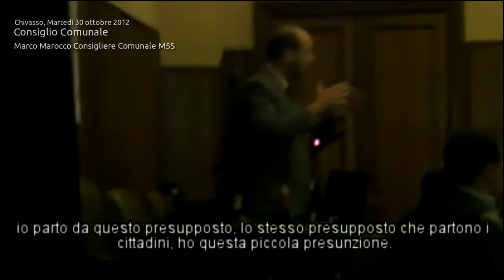30-10-2012 Richiesta Dimissioni eletti 2011 e rieletti nel 2012 - MoVimento 5 Stelle Chivasso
Il 31 gennaio 2012 il Sindaco di Chivasso Gianni De Mori (centro sinistra) scioglieva di fatto il consiglio comunale rassegnando le proprie dimissioni per gravi motivi di salute. In virtù di questa scelta il Comune di Chivasso non fu sciolto per infiltrazione mafiosa. Ma nel maggio 2012, alcuni consiglieri/assessori si ripresentarono e furono rieletti:

IN CONSIGLIO
- Scinica Giovanni (Pd)
- Murace Benito (Idv))
- Scinica Michele (Sel)
- Bava Emanuel (Pdl)
- Ciconte Domenico (Pdl)
- Scoppettone Gianfranco

IN GIUNTA
- Massimo Corcione
- Claudio Castello
- Annalisa De Col

Questo video è la mia replica alla comunicazione del sindaco Libero Ciuffreda, fatta prima dell'inizio del consiglio comunale, dove parlava dell'istituzione della 'Libera università della legalità' per contrastare, anche attraverso altre iniziative, la 'ndrangheta.